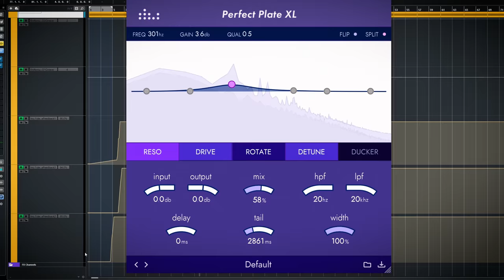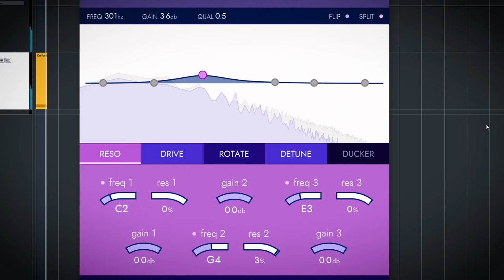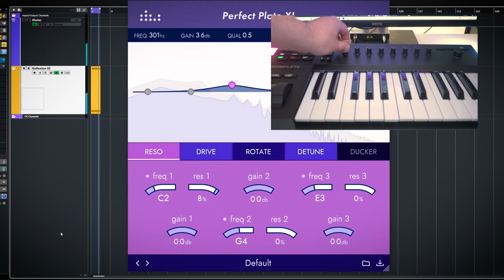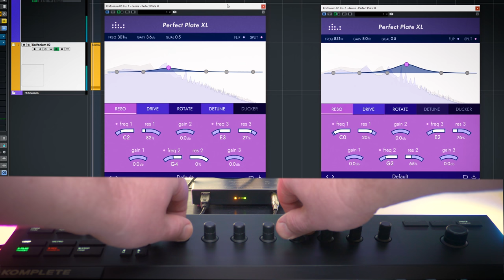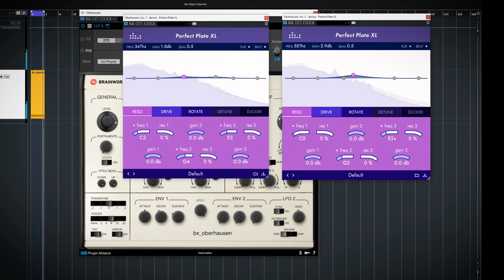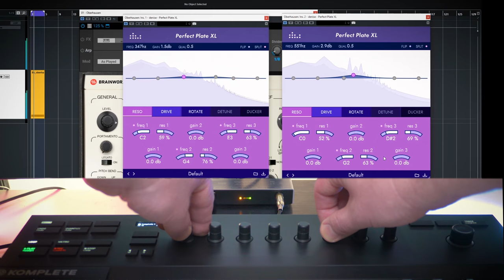Easily create epic cinematic soundscapes with Perfect Plate XL! - Tutorial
The Denise Audio Perfect Plate XL features a very cool resonating feature which allows you to create cinematic epic trailer music and soundscapes!

00:00 Intro
00:28 Perfect Plate XL Quick Control overview
01:09 Knifonium Basis sound with the resonators for drone cinematic soundscapes
02:10 Using a midi conroller to control the resonance controls
03:00 Creating an epic cinematic  sounding soundtrack
04:00 Tension filled unsettling dramatic soundtrack with bx_oberhausen and perfect plate XL.

Thanks!
Marlon